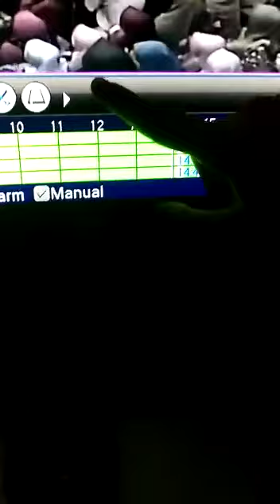Terekam CCTV!!! kejadian mengejutkan di rumah irfan hakim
hari kedua idul fitri 2019 di rumah irfan hakim